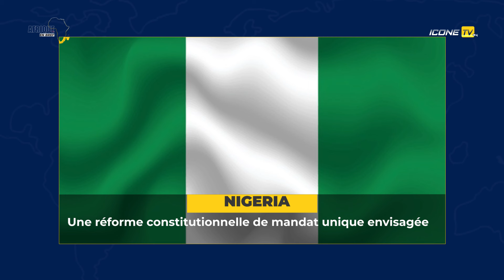AEB DU JOUR : Nigéria, bientôt un mandat présidentiel unique de 6 ans ?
Tour de l'actualité africaine sur ICÔNE TV. Dans ce numéro de l'AEB du mercredi 12 juin 2024, le Nigéria envisage une réforme constitutionnelle pour un mandat présidentiel unique de 6 ans au lieu de 4 ans renouvelable. L'initiative émane de l'opposition. Au Soudan, la Cour pénale internationale soupçonne des atrocités au Darfour. Les rapports révèlent des atteintes à la dignité humaine. A Madagascar, les résultats provisoires des élections législatives sont connus. Aucun parti n'a obtenu la majorité des sièges.